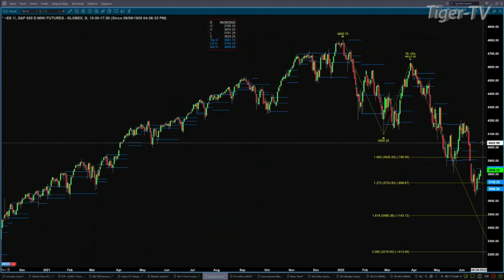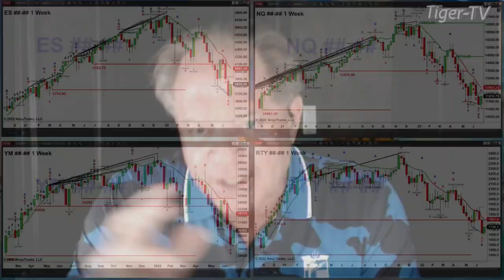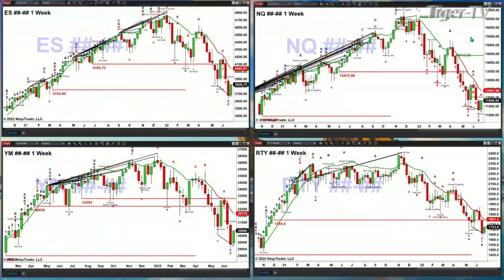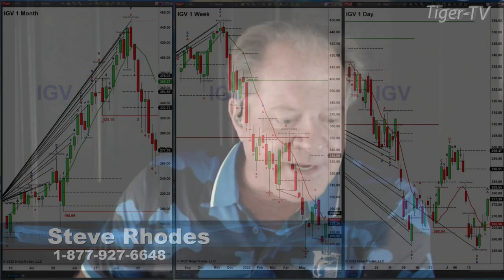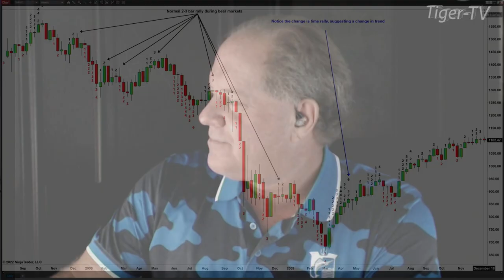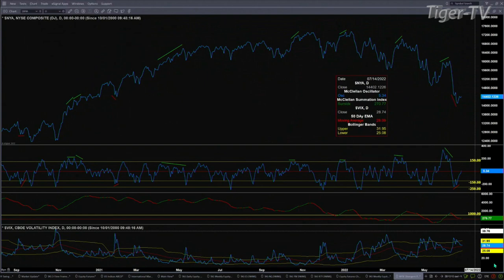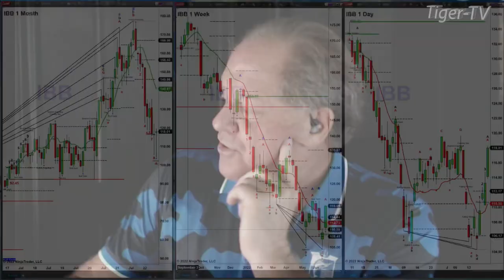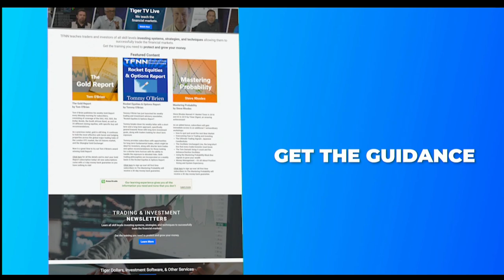June 24th The Trader's Edge with Steve Rhodes on TFNN - 2022